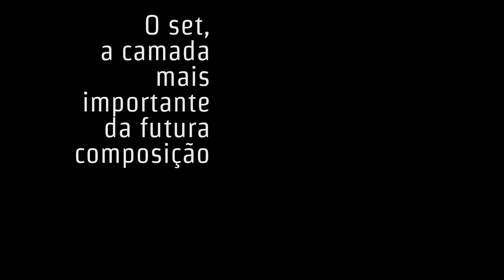CURSO I Corrige na pós?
com Javier Comesana
Para todos que trabalham no set de filmagem e precisam ter uma base sólida em cuidados básicos com procedimentos digitais.
Cronograma
O curso será dividido em 4 aulas:

1- Curta resenha histórica dos efeitos especiais no cinema, desde os primeiros filmes até hoje.

Uso da MÁSCARA e FUNDO MATTE na história.
Pré-produção: orçamento + datas de finalização + formatos e duração, roteiro e locações, como é que tudo isso tem a ver com a pós?
O roteiro e a criação de um roteiro técnico, uso.

2- Análise da produção, diferenças de trabalho de pós, entre produção de filmes de ficção, filmes publicitários, e fantasia, como é encarada a pós produção dependendo destes fatores.

Comerciais, duração, escolha das ferramentas de pós, trabalho no set, trabalho com produtos de marca.
Clips ou Curtas, duração, eleição das ferramentas de pós, trabalho no set.
Filmes ou séries, duração, eleição das ferramentas de pós, cuidados básicos.

3 – Análise do set, fotografia e mapeamento do lugar, elementos fixos para retirar, elementos para agregar, objetos de chroma, necessidade de inter relação entre atores e elementos de chroma.

O que realmente faz o pano verde, vermelho ou azul, chroma, abordagem extenso da ferramenta, usos e alcances.
Teoria básica de iluminação de chroma.

4- Extensão de cenário e criação de ferramentas visuais de apoio para correto resultado final.

Trabalho conjunto com cenógrafos, marcação de cenografia.
Pipeline de pós produção, trabalho em conjunto com Edição e Correção de Cor. Formatos.
Breve resenha de softwares a ser utilizados e uso correto de cada um, com exemplos.

Aluno
Carga horária total – 12 horas de curso divididas em 4 aulas

Curso destinado à diretores jovens de cinema independente, cinegrafistas, diretores de fotografia, assistentes, cenógrafos tradicionais e todo aquele que trabalhando no set de gravação precisa aprender a estreita relação no que acontece no set  como é trasladado para o pc.
Javier Comesana trabalha no mercado audiovisual com design, animação e pós produção há mais de 40 anos.

Em 1995, inaugurou a Anim All!, produtora de animação, que ganhou nesse mesmo ano o prêmio de Melhor Obra-prima no 4o. Festival Internacional de Cine para Niños y Jóvenes, e uma menção especial de Melhor Animação no 18o Festival Cinematográfico Internacional del Uruguay.

No ano 2000 radicou-se no Brasil, e produziu animações para empresas e instituições como TV SENAC (Abertura do programa Oficina de Vídeo); Editora Abril, Veja/Top Esporte; TV UNIFESP; Ministério da Saúde – Projeto Gema; A Filmes – M&M Mini; Comerciais para Cartoon Network e Nickelodeon; “A” Filmes – SBT Games; Produtora Movie Track – Spot publicitários para Candide; TV Mais; Álbum Power Rangers, Meninas Superpoderosas. Rouge FM (Suíça); Yes FM (Suíça) _ Vt institucional logo e 50 anos Rolling Stones; Kinoosfera Filmes: Vinhetas para abertura de vídeo para celular.
São 4 anos de experiência na área de TV Educacional; Medicinal: Interior do corpo humano em 3D, esquemas e gráficos 2D.
De 2009 a 2017, realizou trabalhos terceirizados para a Movie Track, na animação 2D e 3D para a pós produção de peças publicitárias para TV e animação; Congresso Ligth Steel Frame, One Tv – Web rádio, com sede na Suíça, onde desenvolve o visual para seu canal de TV web. One TV – emissora de TV, Suíça.